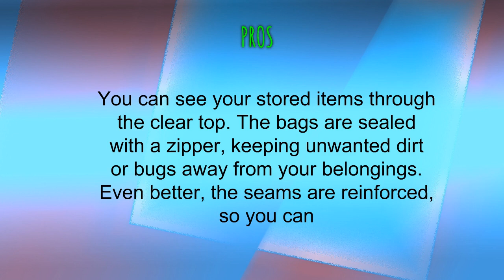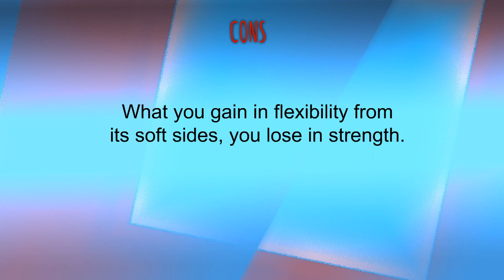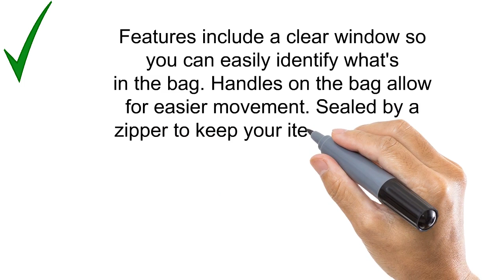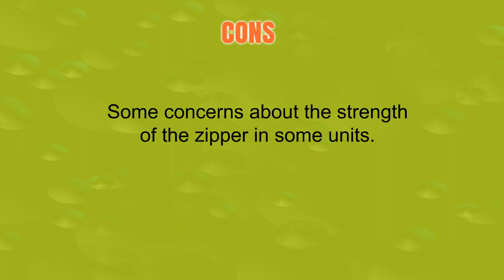3 Best Under Bed Storage Bins You Can Buy 2019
3. Whitmor Zippered Underbed Bags Java Set of 2 Pieces
2. MISSLO Jumbo Under The Bed Organizer for Comforters, Blanket Storage, Set of 2
1. Ziz Home Under Bed Storage Containers 6” / 7” H X 39” X 17” | Soft Anti-mold Breathable Fabric | UnderBed Organizer Bag For Blankets Linen Cloth Zipper & Handles Transparent Top